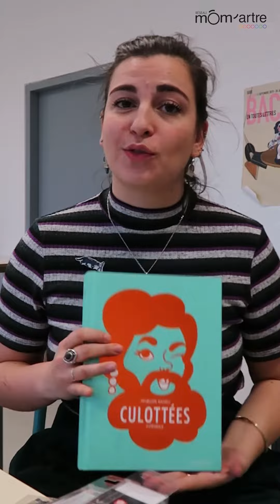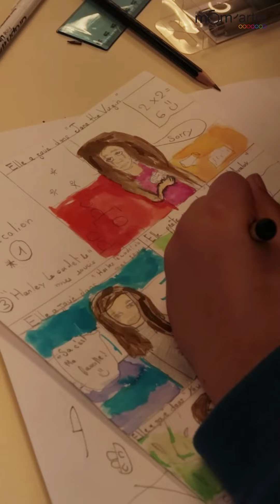Stage artistique à Poissy : Création d'une bande déssinée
Pendant les vacances scolaires, Môm’artre organise des stages artistiques au sein d’une multitude d’écoles situées en région parisienne.

À Poissy, c’est vers la BD que les enfants se sont tournés. Avec pour référence la BD “Culottées” de Pénélope Bagieu, les enfants ont choisi une femme qui les inspirait et ont réalisé à l’aquarelle une bande dessinée de leur histoire.

De Marie Curie à Jeanne d’arc, en passant par Beyoncé ou même leur maman, les enfants ont mis à l’honneur les femmes de manière artistique et créative.

📸 Entrez en images dans cet atelier coloré !